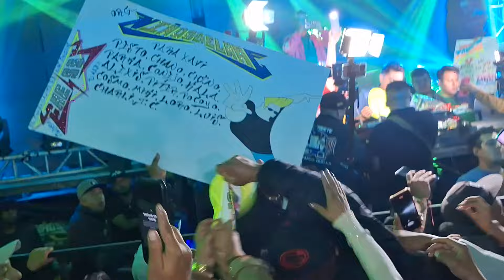presentacion sonido famoso tlaxcala sn pedro tlalcuapan